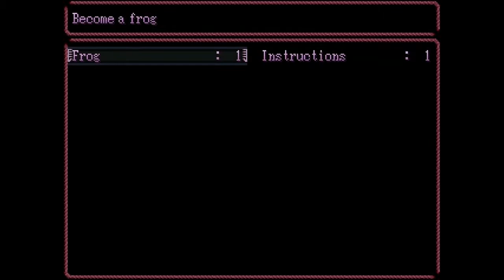Let's Play Yume Nikki - Part 1 - Wierd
This game has alot of weird things